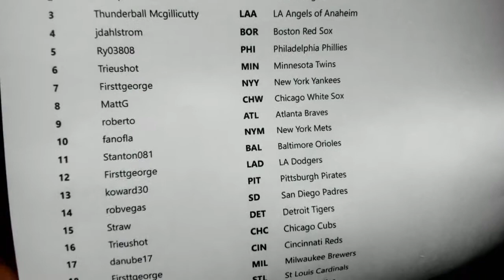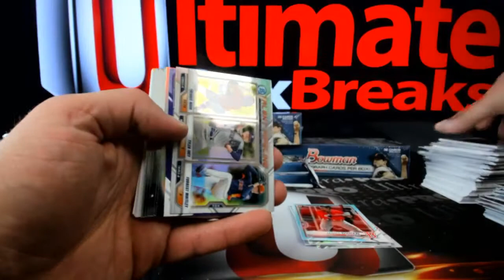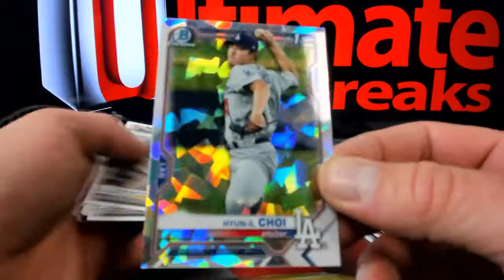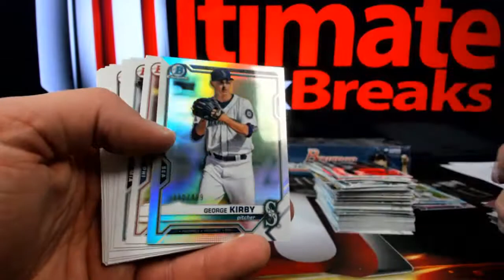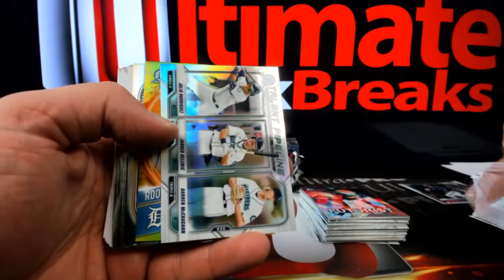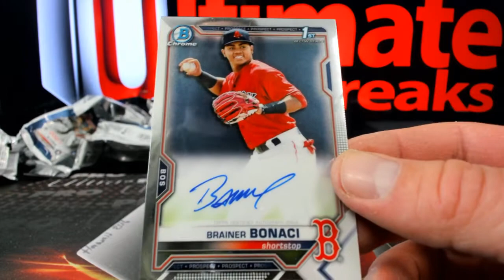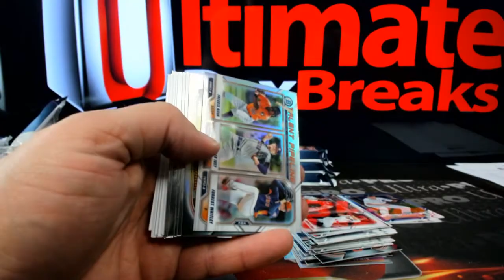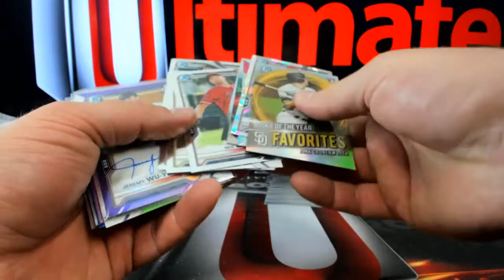2021 Bowman Jumbo Half Case #2